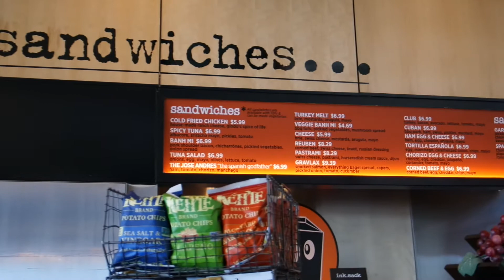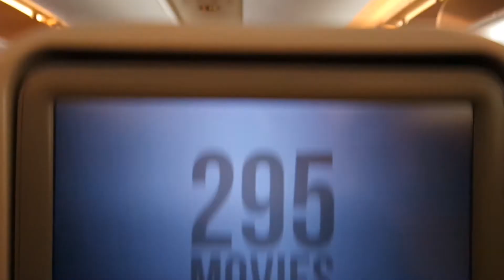Japan 2016 Episode 00 | SFO to LAX to NRT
Went to Japan is 2016 to snowboard, eat awesome food and explore parts of Japan outside of Tokyo